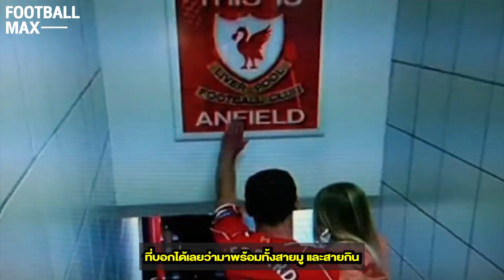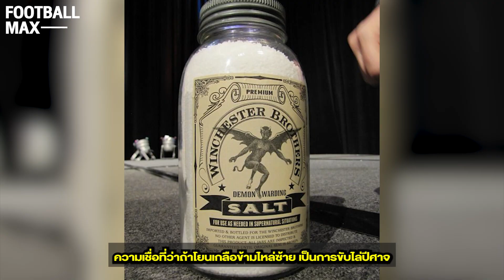[Rerun] จุ๊บเหม่งก็มา! 8 กิจกรรมเสริมดวงสุดแปลกของนักฟุตบอลก่อนแข่ง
เรื่องของดวงก็ถูกนำมาเกี่ยวข้องอยู่ด้วยเสมอ

ไม่เว้นแม้แต่นักฟุตบอล

ต้องขอยึดถือกับบางเรื่อง

ทำให้ตัวเองดวงดีอยู่เสมอก่อนจะลงสนาม

วันนี้ทีมงาน FootballMax ขอนำเสนอ 8 กิจกรรมไม่ธรรมดาของบุคคลบนโลกลูกหนัง

สวัสดีแฟน FootballMax เราพร้อมจัดเต็มเนื้อหาเกี่ยวกับฟุตบอลที่จะหยิบยกมาให้ทุกท่านได้ฟังแบบเจาะลึกและบันเทิงถึงขีดสุด ผ่านนักเล่าผู้มีประสบการณ์ในแวดวงกีฬา